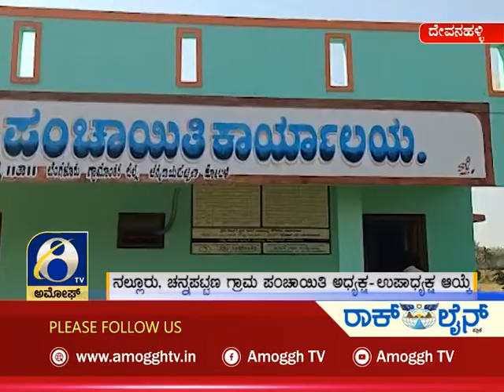ಅಮೋಘ್ ನ್ಯೂಸ್ | Amoggh News | @8pm | 25-01-2022